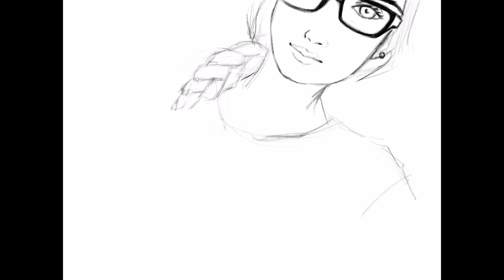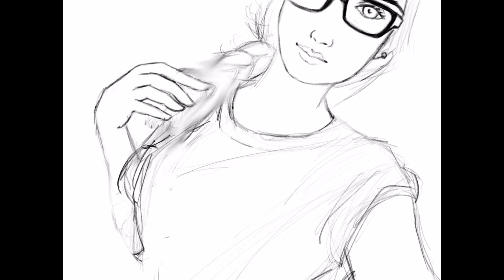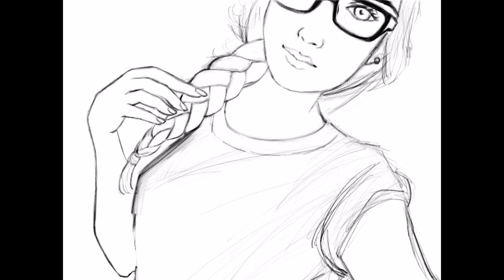Girl illustration 012 | Procreate, Apple iPad Pro 9.7, Pencil, Drawing Demo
Software: Procreate, iOS
Hardware: Apple iPad Pro 9.7, Pencil,